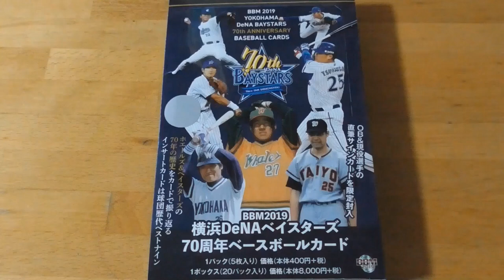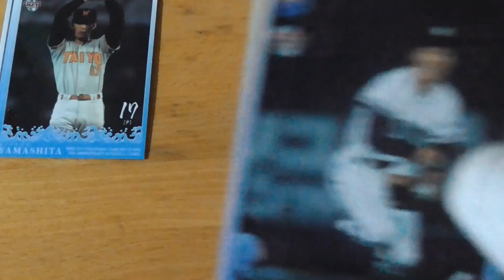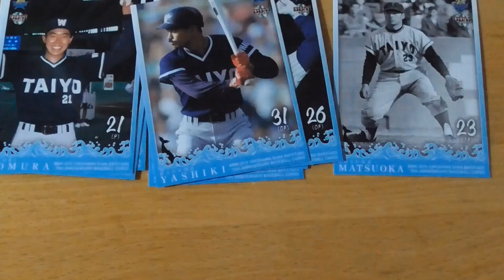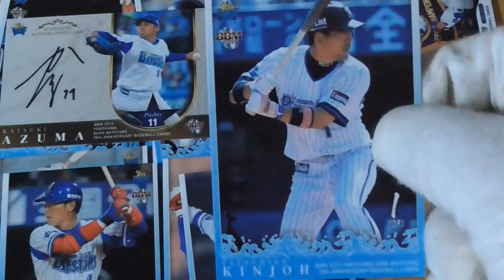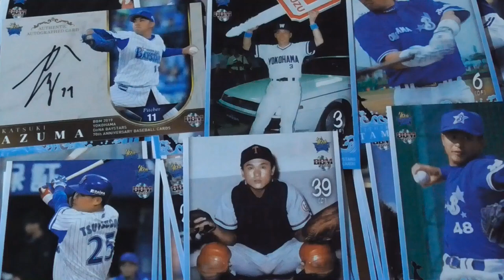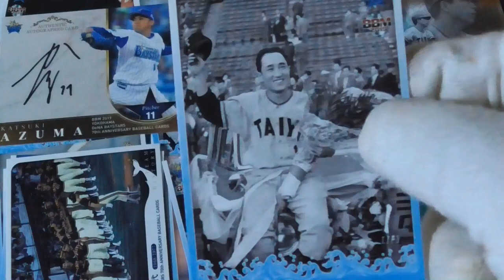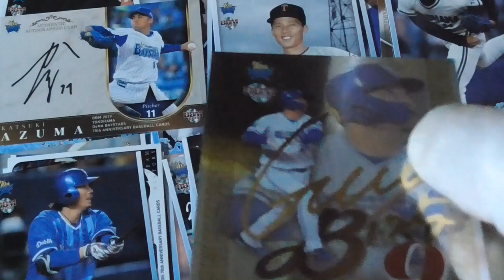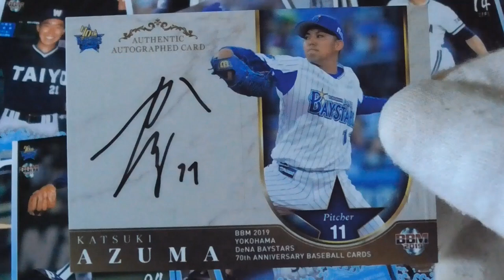BBM2019横浜DeNAベイスターズ70周年ベースボールカード 開封動画⚾前編